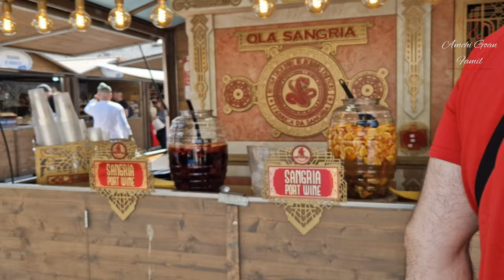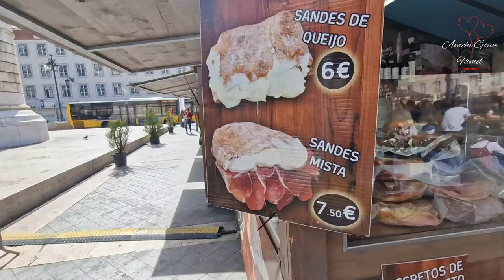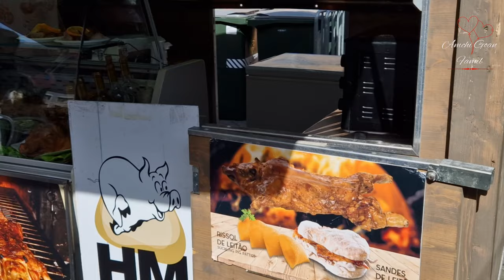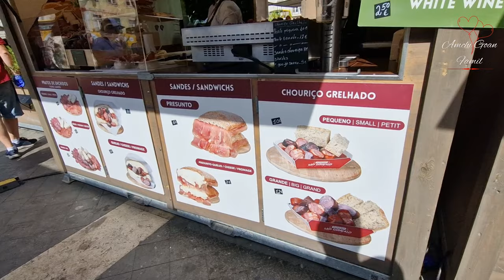New Konkani Vlog - Street Food in Portugal - Praça da Figueira Market Lisbon - Must EAT in Lisbon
Great selection of foods and drinks right in the centre of Lisbon and you mush try it.

Thanks for stopping by and watching this in which i have shown the local food market in Lisbon and i have explained it in Konkani Language , a traditional market with local and regional products ... Lisbon: market tour, cooking class, and lunch! Super cute market with local food stalls. Clean and fun to visit. Choices range from meats, cheeses, oils, honey, beer, sangria, crafts…
Best places to visit in Lisbon Portugal and its famous Street Food in whole Portugal it is situated in Praça da Figueira Market in Lisbon which is hosted by all the locals on Friday, Saturday and Sundays Cheap Food in Lisbon , Lisbon diaries This square was once Lisbon's main marketplace. It was home to a covered market